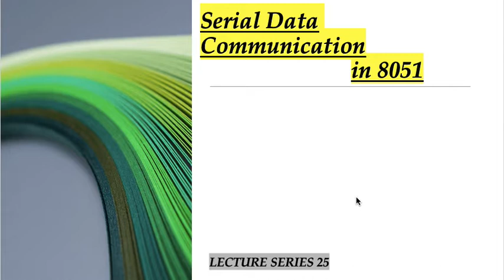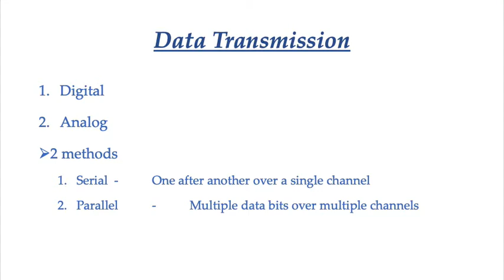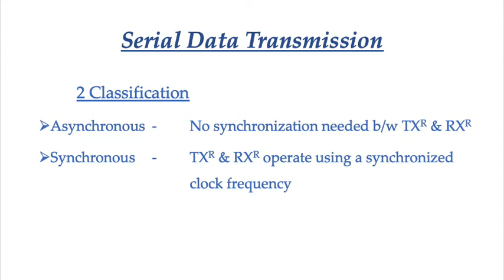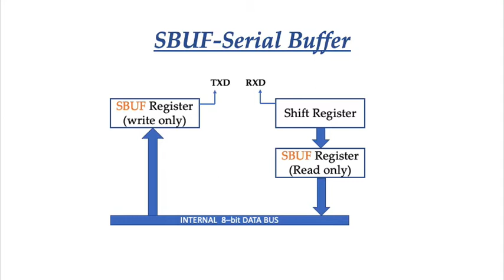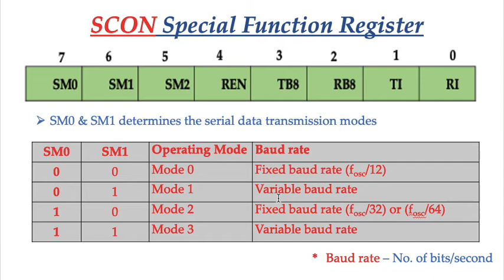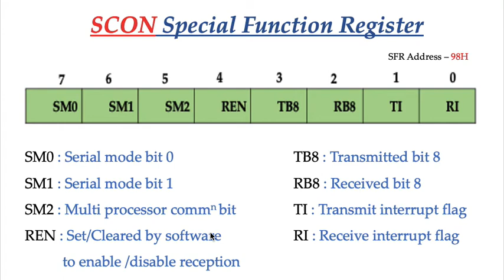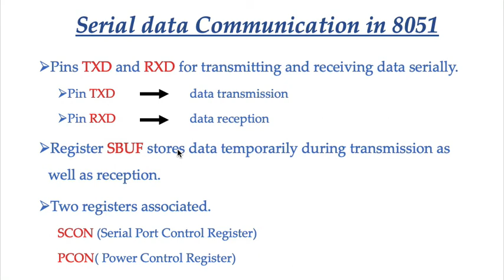Serial Data Communication in 8051 ( Microcontroller and its Interfacing Lecture Series 25)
In this video we are going to discuss about serial data communication in 8051.